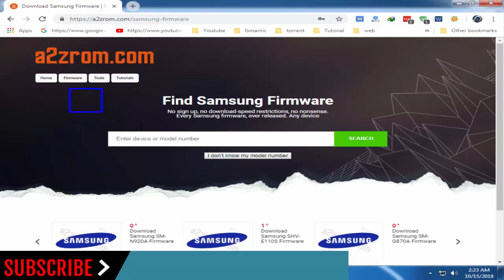How To Download Samsung Galaxy S5 SM-G900R4 Stock Firmware (Flash File) For Update Android Device